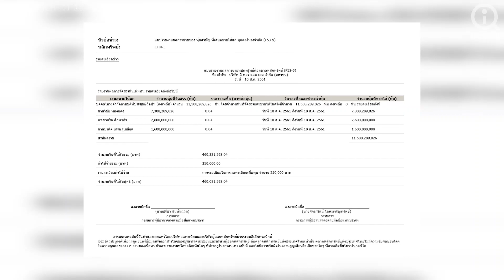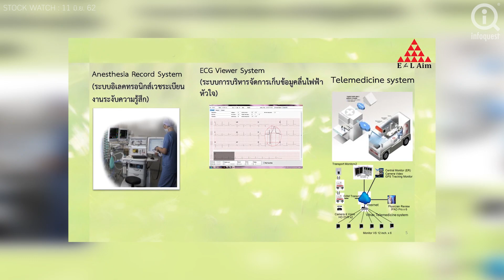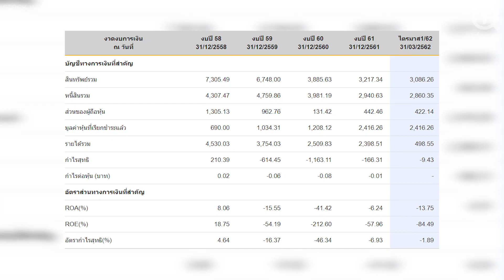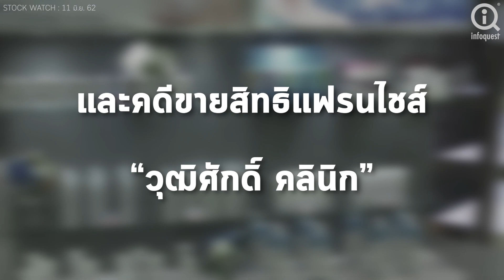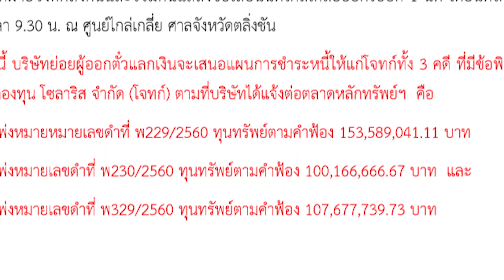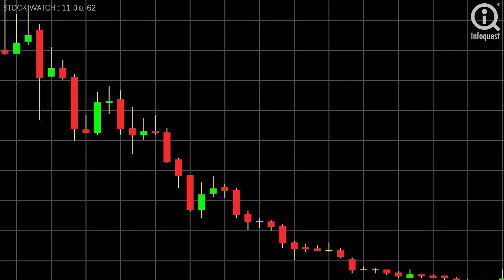ส่องอนาคต"EFORL "ใต้ปีก"วิชัย ทองแตง"ปรับโมเดลธุรกิจฟื้น"วุฒิศักดิ์ คลีนิก"จากจุดดำดิ่ง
"วันนี้บริษัทปรับโครงสร้างผู้ถือหุ้นจากการเพิ่มทุนรอบล่าสุด ทำให้คุณวิชัย ทองแตง ขึ้นมาเป็นผู้ถือหุ้นใหญ่ ปัจจุบัน EFORL ถือหุ้นใน WCIG สัดส่วน 51% เป็นกิจการในแบรนด์ "วุฒิศักดิ์ คลินิก" ซึ่งเป็นกิจการที่ขาดทุนมาตลอดหลายปี เพราะกฎหมายใหม่ออกมาควบคุมการทำการตลาดของคลินิกความงาม ดูแลไม่ให้โฆษณา สวย ใส ปิ้ง ได้โดยตรง ประกอบกับเศรษฐกิจชะลอตัว,แพทย์บางส่วนออกมาทำธุรกิจเอง มีคู่แข่งเข้ามาเพิ่มขึ้น ทำให้รายได้ "วุฒิศักดิ์ คลินิก" ลดลงต่อเนื่องจนมาถึงจุดขาดทุน แต่ธุรกิจหลัก EFORL ที่ขายอุปกรณ์และเครื่องมือทางการแพทย์ ยังมีกำไรปกติ ซึ่งคุณวิชัย ทองแตง ก็มองว่าถ้าทำให้ธุรกิจด้านความงามกลับมาเทินร์นอะราวด์ได้ จะช่วยให้ผลประกอบการโดยรวมของ EFORL พลิกกลับมามีกำไรและสามารถเติบโตได้อีกครั้ง" นายปรีชา นันท์นฤมิต ประธานกรรมการ EFORL กล่าว

รายงานโดยสำนักข่าวอินโฟเควสท์ (11 มิ.ย. 62)